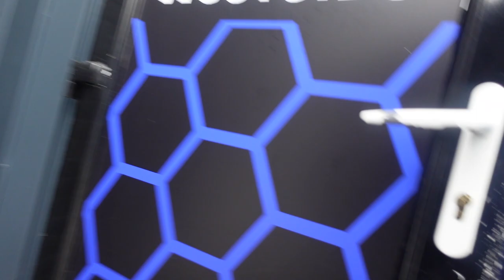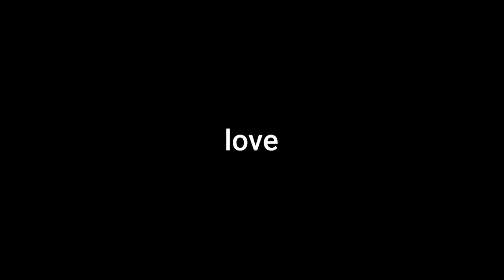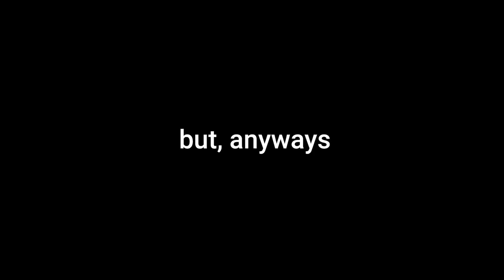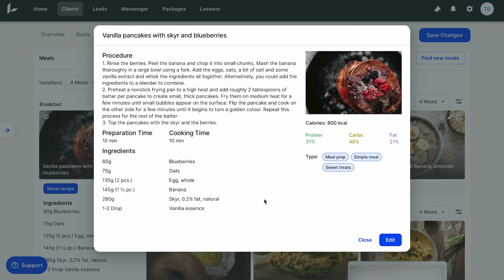Chest Workout Vlog In Dublin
My 1-1 Online Coaching 👉🏽

Here's a complete chest day workout along with a Dublin vlog. This also includes tips on how to grow your chest in the gym and if you're a bodybuilder. I am currently bulking and this chest workout is great for muscle gain, weight gain or weight loss. I hope you enjoy this fitness vlog and gym session.

bulking and gym related content!

Big love ❤️